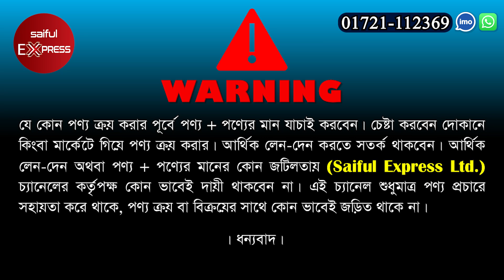সরাসরি গার্মেন্টস থেকে শার্ট প্যান্ট কিনে ব্যবসা করুন 👕 Shirt pant wholesale market in bd 2023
ঠিকানা: দ্যা গ্রাজুয়েট বাইং হাউজ এন্ড গার্মেন্টস
কিয়াংসী চাইনিজ এবং আলোক হেলথকেয়ার এর পেছন পার্শ্ব, ফ্লাট- ৫১, দক্ষিণ বিশিল, রোড-১০, মিরপুর- ০১, ঢাকা- ১২১৬।